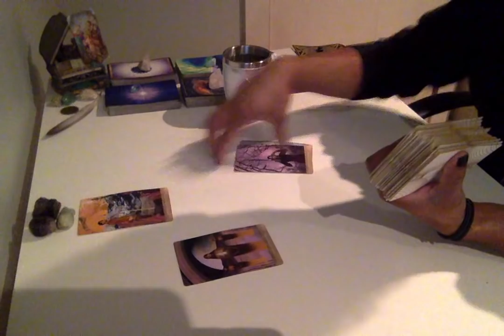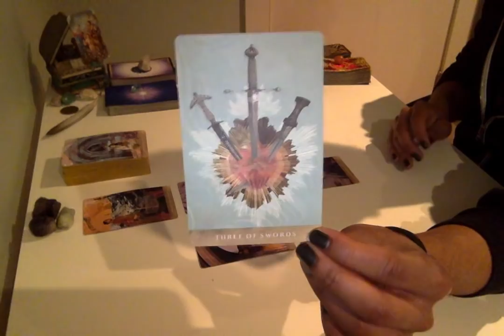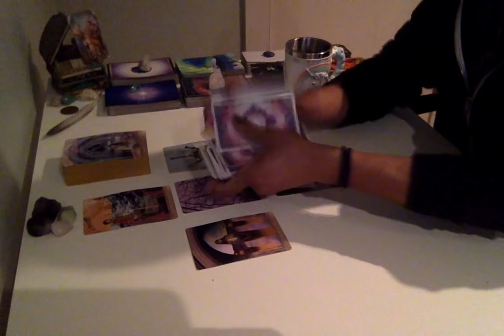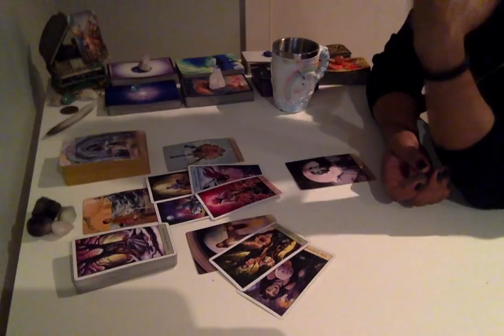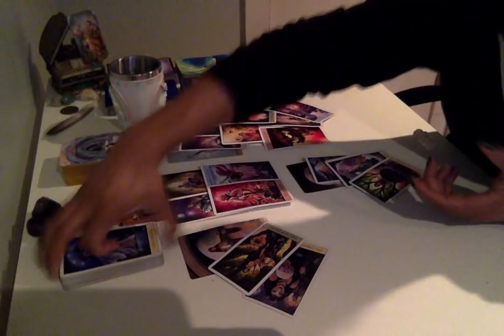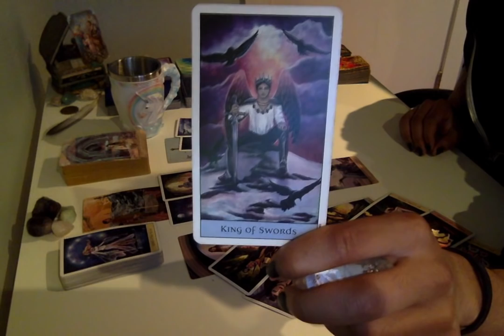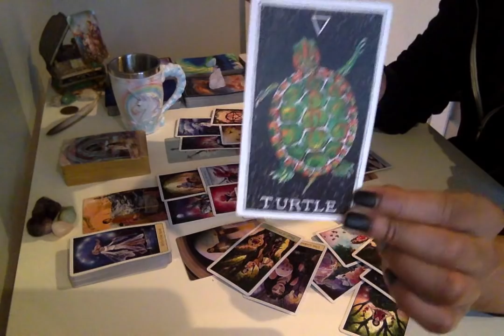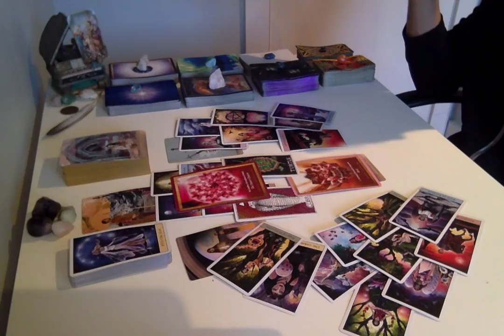Morning Coffee - * Facing The Shadow To Pursue Reconciliation * - 12/3/18 Daily Reading